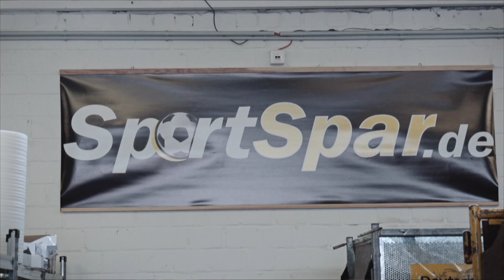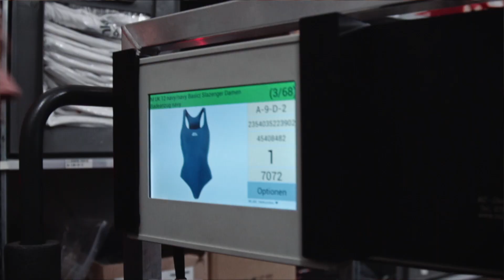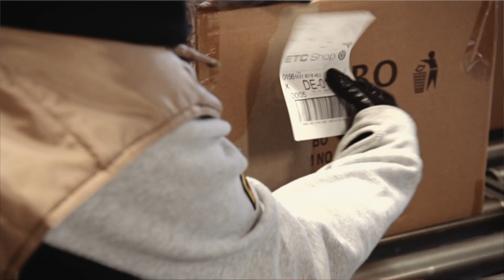eBay | Bei eBay international verkaufen: Verkäufer berichten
Der internationale Handel bietet vielfältige Möglichkeiten für gewerbliche Verkäufer. Zwei Verkäufer berichten über ihren internationalen Handel bei eBay und wie sie ihr Geschäft mit weltweitem Handel ausgebaut haben. Mehr Informationen zum weltweiten Verkaufen erhalten Sie auf der eBay Seite